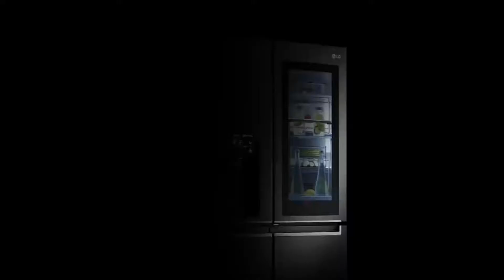LG - The Black Range of Home Appliances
LGAustralia - The Black Range of Home Appliances

Introducing The Black Range of Home Appliances from LG. Sophistication never looked so bold.